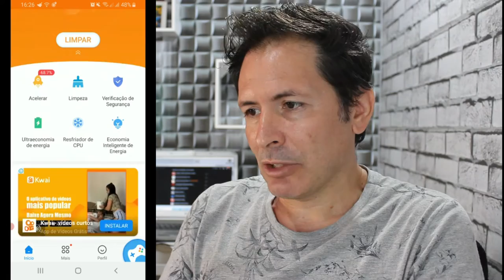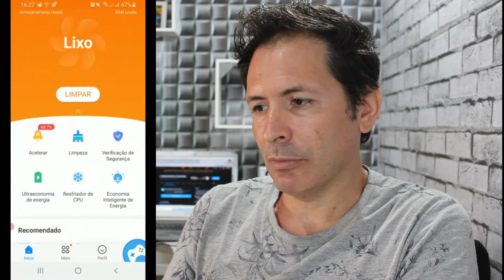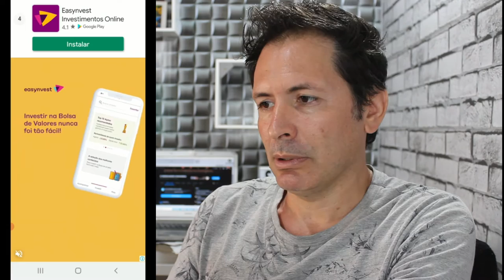COMO DEIXAR SEU ANDROID MAIS RÁPIDO/CLEAN MASTER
Quem gosta de ter um celular travando ou lento , ninguém não é, então veja aqui como resolver estes problemas com um clique , veja como deixar seu Android mais rápido.
NOME DO APP: CLEAN MASTER